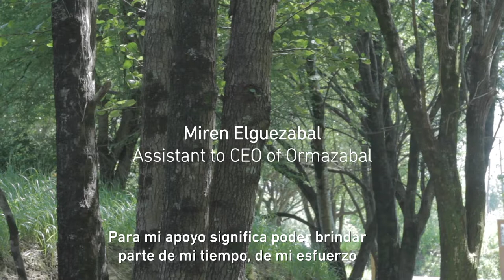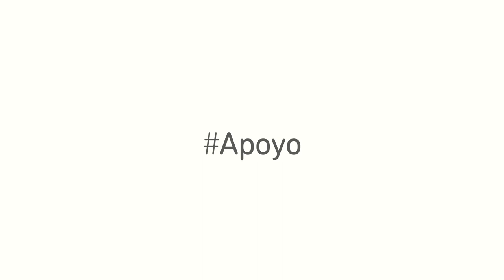El apoyo en Velatia, Miren Elguezabal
Miren Elguezabal, Asistente al CEO de Ormazabal, lleva años encarnando el valor de apoyo dentro de la compañía. Tiempo, esfuerzo y conocimiento puesto a disposición de sus compañeros como cultura de trabajo.